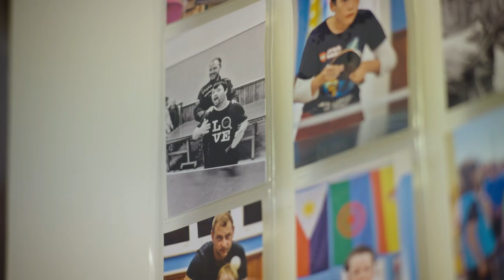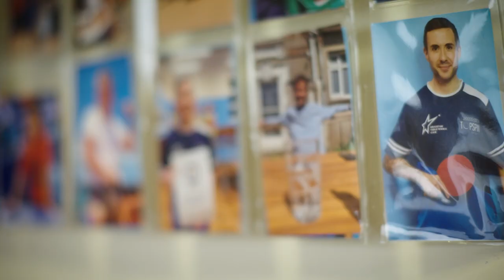Tim Holtam - Sport Winner - National Lottery Awards 2023